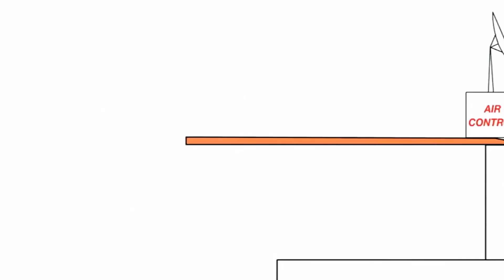4 травня 2020 р.